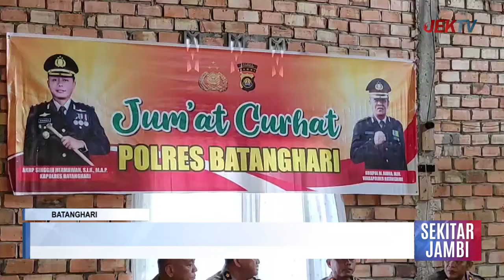KARYAWAN LEPAS POLRES BATANGHARI IKUTI JUMAT CURHAT